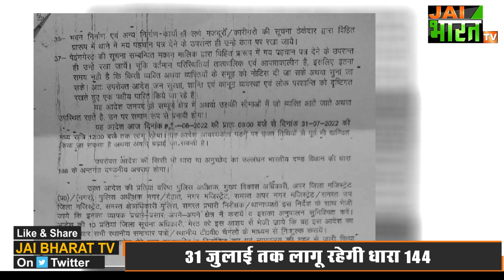Section 144 Imposed in Meerut : मेरठ में 31 जुलाई तक शासन ने लगा दी है धारा 144 , जानिए आखिर क्यों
मेरठ शहर में एक महीने के लिए धारा 144 लागू कर दी गई है। जिले में शांति व्यवस्था बनाए रखने के लिए डीएम दीपक मीणा ने 31 जुलाई तक धारा 144 लागू रखने का आदेश जारी कर दिया है। मेरठ जिला प्रशासन ने लोगों अपील की गई है कि पांच से अधिक लोग एक साथ कहीं भी एकत्र न हों। आपको बता दें कि कानपुर में हुई हिंसक घटना के बाद मेरठ जिला प्रशासन सतर्क हो गया है। बेहद संवेदनशील माने जाने वाले मेरठ में 31 जुलाई तक धारा 144 लागू रहेगी। आने वाले महाशिवरात्रि पर्व और बकरीद को लेकर आसामाजिक तत्वों द्वारा अवांछनीय गतिविधियों को अंजाम देने के मददेनजर एसएसपी मेरठ ने जिलों के सभी थानेदारों को अलर्ट पर रहने के लिए कहा है। एसएसपी ने हिदायत दी है कि किसी भी हालात में जिले की लोक शांति भंग नहीं होने दी जाएगी। जिले में धारा 144 लागू होने के बाद से किसी भी सार्वजनिक स्थान पर लोगों को एकत्र होने की अनुमति नहीं है। पांच से अधिक लोग कहीं नहीं एकत्रित हो सकेंगे। किसी भी सार्वजनिक स्थान पर जलसा, जनसभा या जुलूस व धरना-प्रदर्शन की अनुमति नहीं है। इसके लिए सक्षम अधिकारी की अनुमति जरूरी होगी। कोई भी व्यक्ति विस्फोटक सामग्री या तेजाब नहीं ले जा सकेगा। इसके अलावा लाउडस्पीकर, डैक और अन्य कोई ऐसी ध्वनि विस्तारक यंत्र केा बजाने से पहले सक्षम अधिकारी से इसके बारे में लिखित अनुमति लेनी होगी उसके बाद ही इसको बजा पाएगा। कोई व्यक्ति किसी भी प्रकार का हथियार सार्वजनिक स्थान या मार्ग लेकर पर नहीं चल सकेगा।

meerut news,
meerut city dhara 144 lagu
meerut mai lagi dhara 144,
meerut ssp dhara 144 lagu,
meerut breaking news,
meerut latest news,
meerut news 2022,
section 144 in meerut,
uttarpradesh news,
uttarpradesh samachar,

Meerut Section 144 Imposed , मेरठ में 31 जुलाई तक शासन ने लगा दी है धारा 144 , जानिए आखिर क्यों